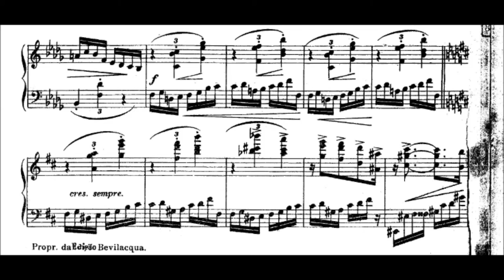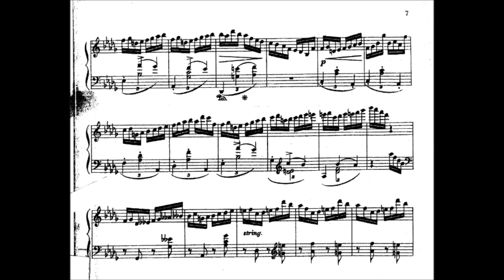Henrique Oswald - Impromptu (Improviso) Op.19 (Antonietta Rudge, piano)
Impromptu (Improviso) Op.19, de Henrique Oswald, interpretado por Antonietta Rudge.